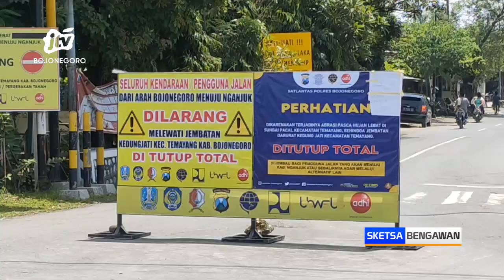Jalan Dijebol, Roda 4 Dari Nganjuk - Bojonegoro Tak Dapat Melintas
BOJONEGORO - Debit air waduk pacal yang terus naik akibat rusaknya pintu air waduk, membuat akses jalan alternatif bojonegoro - nganjuk, tepatnya di area jembatan kedungjati, desa kedungsumber kecamatan temayang terpaksa dijebol. Kondisi ini membuat kendaraan roda 4 tidak dapat melintas di jalur setempat.